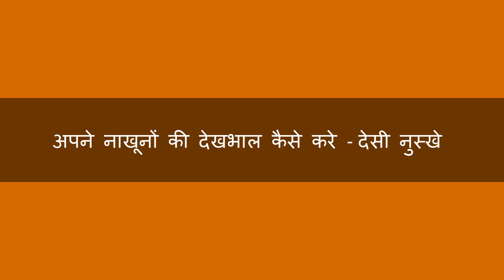घर में नाखूनों की देखभाल कैसे करे | How to Care Nails at Home - Hindi